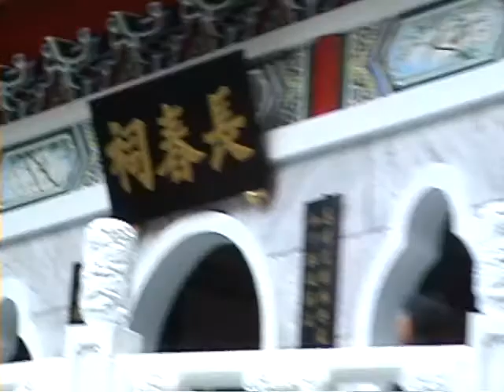Taiwan Roundtrip 2008 part 3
Hi guys, This video shows you where I have been to in my Taiwan Roundtrip 2008.